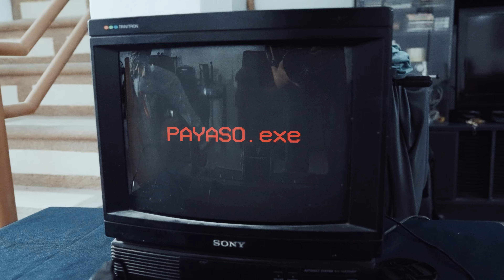TRAILER: EL PAYASO.EXE - LA PELÍCULA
🔥 ¡Comenta qué te gustaría ver en nuestro canal! 😎💬

Si estás interesado en contrataciones, menciones o conferencias, no dudes en escribirnos a:

¡Gracias por ser parte de nuestra comunidad y por tu apoyo constante! 🙏💕 ¡Nos vemos en el próximo video! 🎥✌️